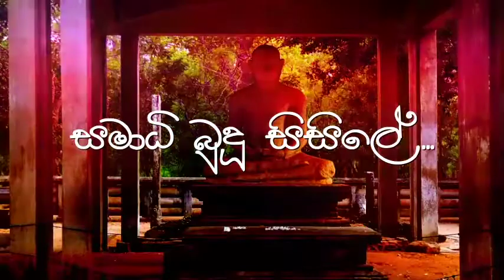සමාධි බුදු සිසිලේ / samadhi budu sisile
සමාධි බුදු සිසිලේ ගලා එන
අමා දහම් ගඟුලේ
සමාධි බුදු සිසිලේ

නිවී නිවී මා
නෙත සිත සැනසේ
සවන් සමිඳු සෙවණේ
නිසංසල මහමෙවුනා උයනේ

මුදු බුදු හසරැල්ලේ
නටා යන
පහන් සිලෙක කැල්මේ
නිවේ නිවේ හද
සනරාමර හිමි
දෙනුවන් අග බැල්මේ
දෙනුවන් අග බැල්මේ

අමා දහම් ගඟුලේ
සමාධි බුදු සිසිලේ

නිවී නිවී මා
නෙත සිත සැනසේ
සවන් සමිඳු සෙවණේ
නිසංසල මහමෙවුනා උයනේ

වැඩ හිඳ විදුරසුනේ
සැඳෑ සුව දෙන සිහිලැල් අරණේ
නිවා නිවා හද
සැඟවුණු අරුතක්
කියන්න මට සමිඳේ
කියන්න මට සමිඳේ

අමා දහම් ගඟුලේ
සමාධි බුදු සිසිලේ

ගායනය - මහාචාර්ය අමරා රණතුංග
පද - සුනිල් සරත් පෙරේරා
තනුව - දයාරත්න රණතුංග